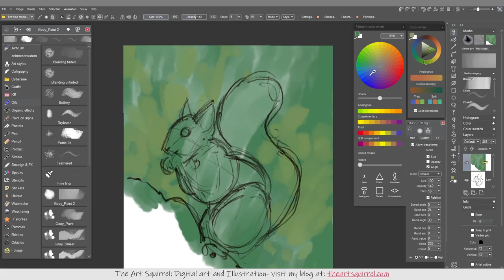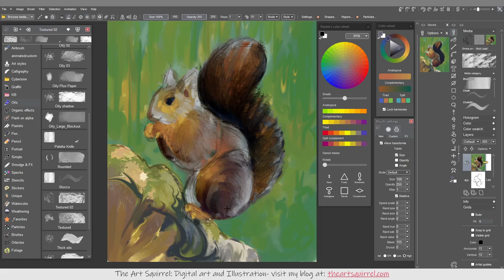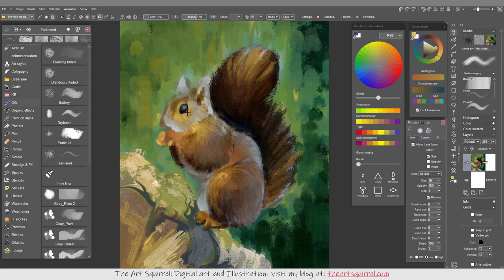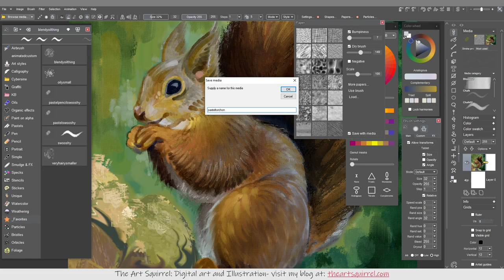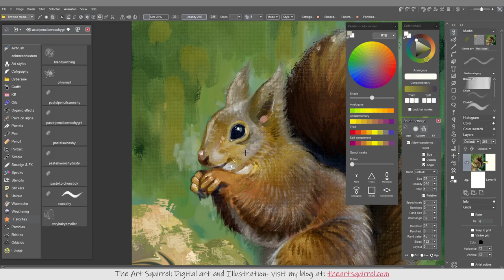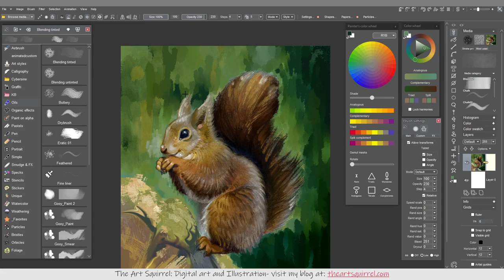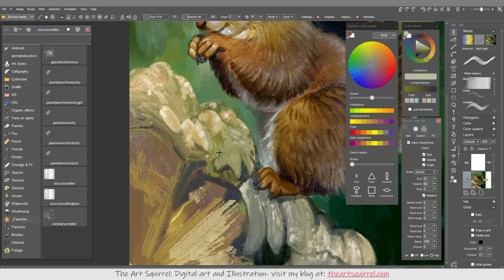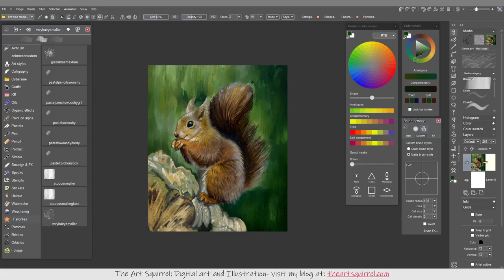Painting a Squirrel in PD Howler 2023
A painting of a squirrel in PD Howler from start to finish. I was mainly using the oil paint category and customized some brushes for this one. I'll write up some notes and make the custom brushes available on my blog next week.

Prints of this artwork are available on my website and on Artstation.

I recently started a shop selling things with my art on at my